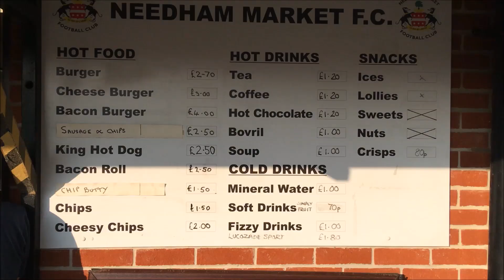NEEDHAM MARKET vs COLCHESTER U23's (PRE SEASON FRIENDLY) | Match Day Experience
5 goals from the second game of pre season as Needham Market hosted Colchester United under 23's. Can we spot the next Sammie Szmodics in the Col U ranks?